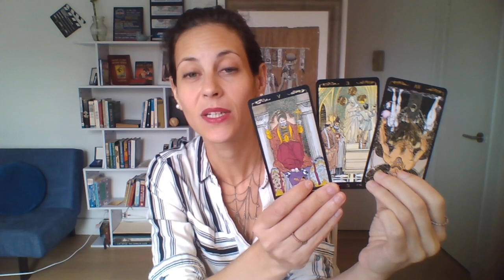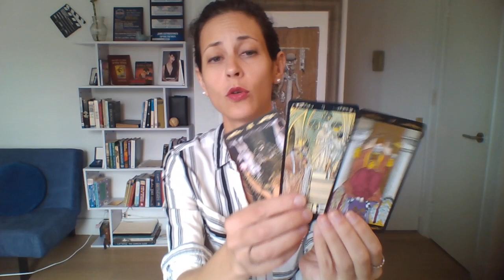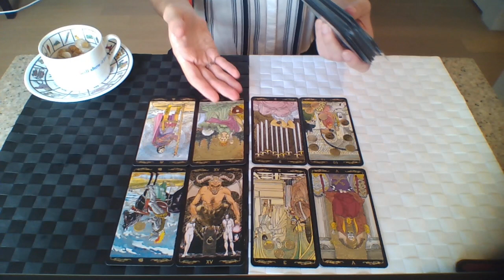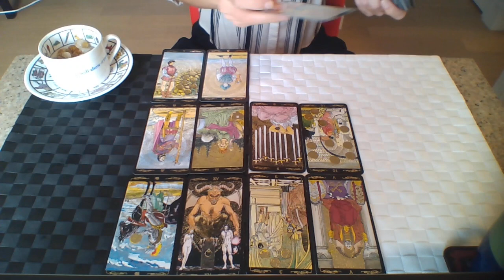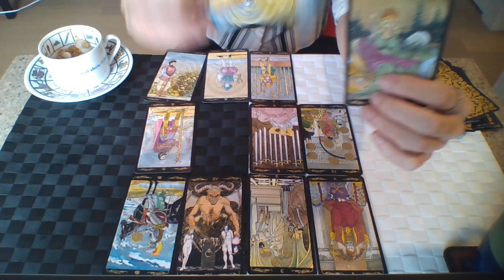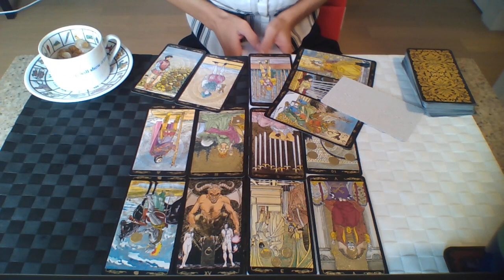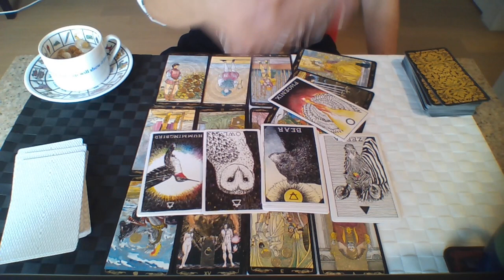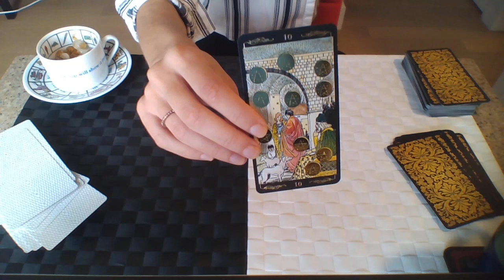LIBRA || LOUD SILENCE || September 2019 + Timeless Messages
*Scroll down for your monthly TMC Tarot cards*
~2019 Ministress Of Magick - Extended readings for the year (now at a third price:)

*Tarot Masterclass Bunkai*
Prerecorded, comprehensive video classes I created to teach the path of Tarot. It is an 'Akashic Records' like library where you can choose whichever classes you would like!

Tarot Deck: Golden Universal Tarot | Wild Unknown Animal Spirit

Many of you wrote me asking to send me gifts. Although unnecessary(!), I am flattered and grateful. Thank you.

*Please remember - you are loved and important. If you feel like you don't know how to keep going, share this with a loved one and seek help. There are many hotlines*

I LOVE YOU LIBRA SEEKERS!

Morgane; The Existential Shift
@Artwork at end of video by artist unknown. If recognized, PM me on IG for credit :)

(c)Morgane
Bury me, I shall become a Tree.
Drown me, I shall become the Sea.
Fight me, I shall become a Dove.
Hate me, I shall become Love.
(c)Morgane